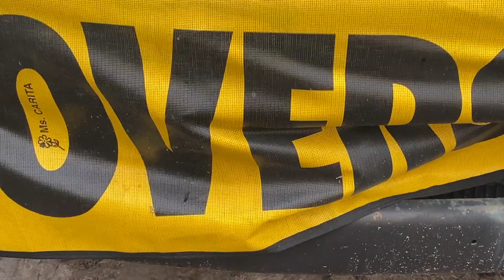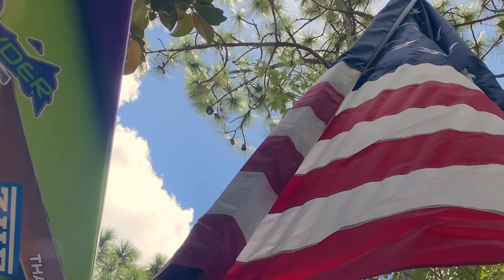There are Monsters in the West Florida Woods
The Haas Monster Truck is out at the West Florida Off Road Mud Park in Inglis Florida for the weekend. This Monster Truck made by Heavy Metal Fabrications, Bobby Brown, was onsite for a time of Tugs, Mudding, filming Video shoots and Gettingdownndirty in this beautiful property located in the middle of nowhere. Set up for camp, the grounds had room for Mud Bogging, Trail riding and a Tug Pad. Folks came from all over to enjoy the hot summer weather, cook out and spend time in the great outdoors. This Chevrolet Duramax went head to head with the Ford Platinum Low Key Powerstroke. Riding through the woods and spending time with great people made for a great event.  Thanks for your support and following along on our Muddy Motorsport adventures.